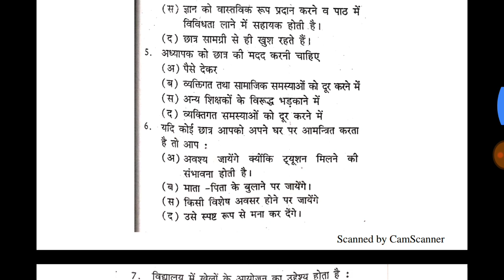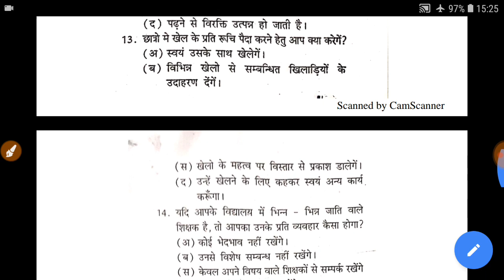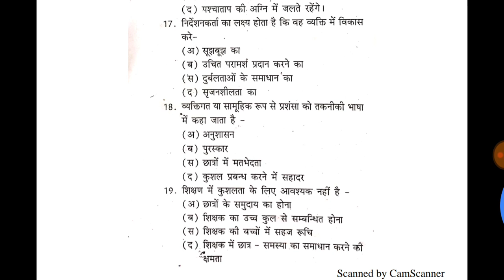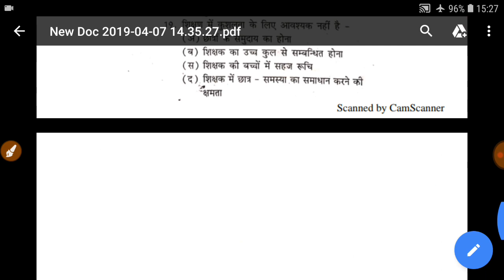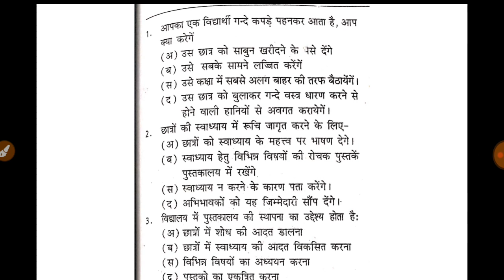bstc 2019//शिक्षण अभिरुचि//Teaching Aptitude//Model paper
bstc 2019,Model paper, bstc teaching Aptitude class